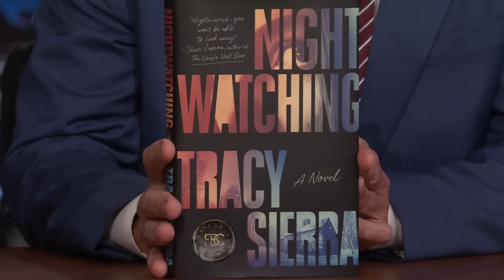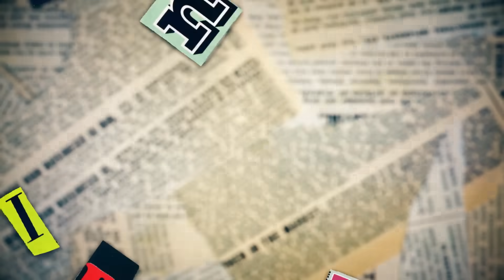Trump Threatened with Jail Time, Kristi Noem Under Fire After Kim Jong-un Lies | The Tonight Show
Jimmy addresses the latest news, like a judge threatening Trump with jail time after he violated his 10th gag order, Kristi Noem falsely claiming she met Kim Jong-un and Mystik Dan winning the Kentucky Derby with a photo finish.